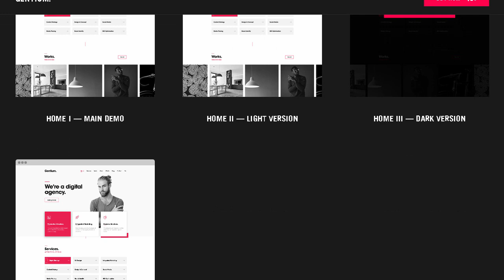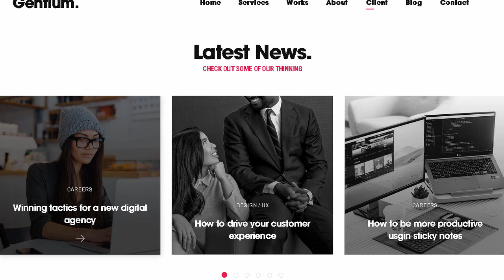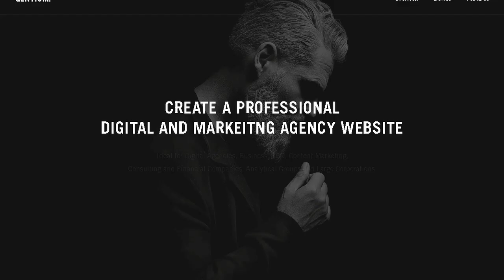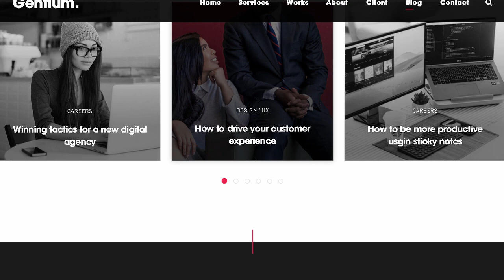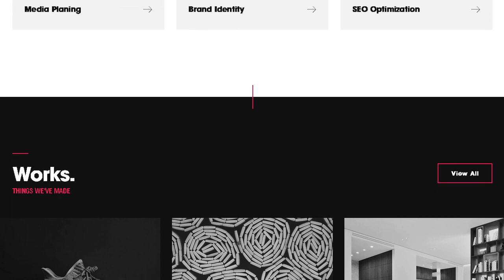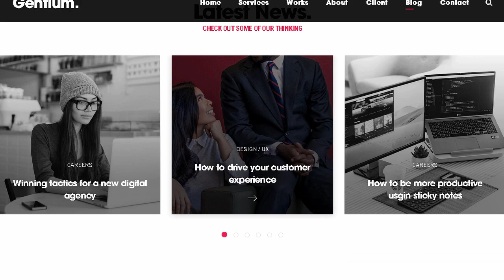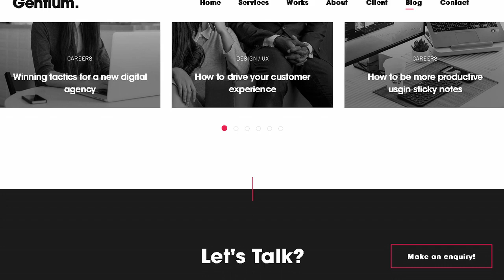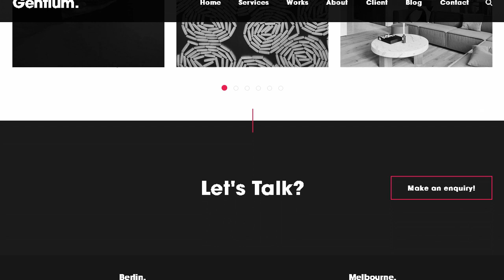Gentium – A Creative Digital Agency WordPress Theme | Themeforest Templates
Download Gentium &ndash; A Creative Digital Agency WordPress Theme | Themeforest

OR

Gentium a well crafted. creative and modern designed Digital &amp; Marketing Agency OnePage WordPress Theme. This WordPress Theme is ideal for Digital Agencies. Business. SEO. Content Marketing. Consulting and Financial Companies. Analytical Groups and Large Corporations etc.. It has unique layout and features. It&rsquo;s design is up to modern design trends. as it uses Elementor frontend bage builder to craft beautiful websites. What our clients said about us: About Gentium: FEATURES: Creative and Unique Design Mobile First Responsive Design Use Elementor Page Builder. Elementor &ndash; Added Header and Footer Builder Functionality. So you can Build your own style Header and Footer. Easy to Customize. Advanced Theme options. 1 Click Demo Template Install. Unlimited Header and Footer Designs. Sticky Header Option. Retina Ready. 9 Unique pages. +20 Components &amp; Elements. 15 Sections (Dark &amp; Light Mode). You can create Unlimited Homepages Variations. 2 Intro. Promo Header (Dark &amp; Light). 4 Inner Pages Single Service. Single Project. Blog Posts and Single Post. Clean Typography. Outstanding Support. Online Documentation Fonts (Are not included on the download file): CREDITS: Images (Unsplash). Version: 1.0.0 &ndash; March 04. 2019

- Initial release.

Note: All images you may have seen in the preview are for demo purpose only and not included to the final purchase.